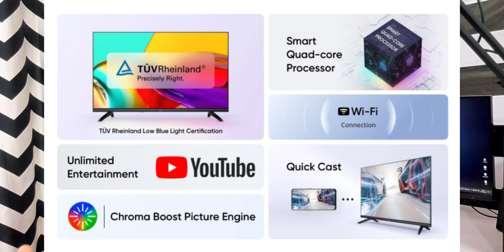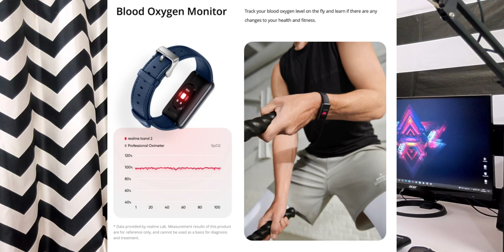Realme Narzo 50 Series | Smart TV Neo | Band 2 | Don't Waste Your Money | My Opinion - In Telugu